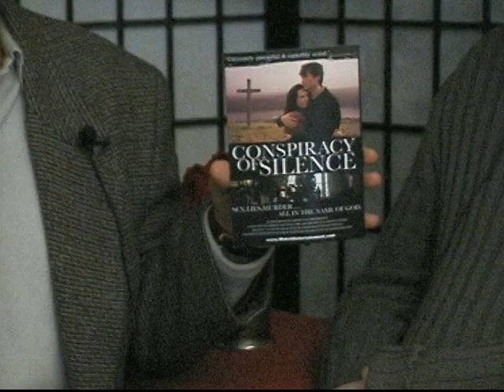Mitchell Interviews award-winning director John Deery on Conspiracy of Silence 2 of 2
Mitchell interviews award-winning, British film director John Deery about his excellent, award-winning film Conspiracy of Silence, about the role of the Catholic Church during the AIDS epidemic in Ireland and beyond.

Below is a description of Deery's cinematic roles and accomplishments.

John Deery is an award-winning British director. Deery's first film, "Conspiracy of Silence," which he wrote and directed, stars Academy Award-winner Brenda Fricker ("My Left Foot"), Hugh Bonneville ("Downton Abbey") and Chris O'Dowd ("Bridesmaids").

"Conspiracy of Silence" was developed at the Sundance Screenwriters' Lab and is a well-reviewed film, winning the National Board of Review's Freedom of Expression Award.

Jeffrey Lyons of WNBC/ New York called the film "Extremely powerful and superbly acted."

John Deery won the prestigious Hartley-Merrill International Screenwriting Award and was nominated for Best Film Director at the Irish Film and Television Awards.

Deery has also directeind several successful projects for British TV, and is co-creator and producer of the No. 1 children's animation series, "Underground Ernie", for BBC.

John Deery is a Fellow of Sundance Screenwriters Lab, where he developed his screenplay of the movie, Conspiracy of Silence.
Deery was presented with the Hartley-Merrill International Screenwriting Award at the Cannes Film festival in 2001.
John Deery's film, Conspiracy of Silence, won the National Board of Review Freedom of Expression Award in 2004. The award was shared with Mel Gibson's The Passion of the Christ and Michael Moore's Fahrenheit 9/11 that year.